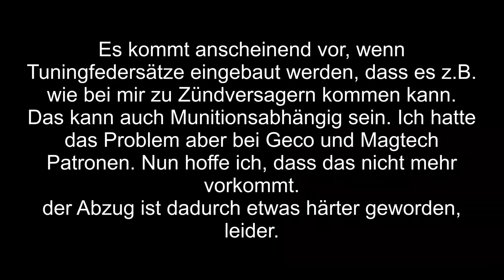gunvlog - Glock17 Gen4 Schlagbolzenfeder tauschen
Leider hat die ZEV Schlagbolzenfeder immer wieder mal zu Zündversagern beim Schießen mit meiner Glock 17 Gen4 FS geführt.
Daher möchte ich die original Schlagbolzenfeder wieder einsetzen.

3M Peltor Sportac

3M Peltor HY80S-EU Gelring für Pletor SportTac

3M Combat Arms E-A-R Fit

3M Maxim Ballistic Set

3M Maxim Ballistic (Transparent)

3M Maxim Ballistic (bronze)

3M Maxim Ballistic (gelb)

3M Maxim Ballistic Band2 Brillenband

3M Schutzbrille SF403AF

3M Schutzbrille SF203AF

3M Schutzbrille SF201AF

Cytac Waffenzubehör